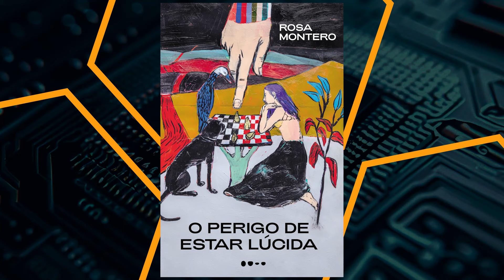"O perigo de estar lúcida", de Rosa Montero | O Livro da Cora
Sugestões de livros e curiosidades sobre literatura com a jornalista Cora Rónai. A dica da vez é "O perigo de estar lúcida", de Rosa Montero .